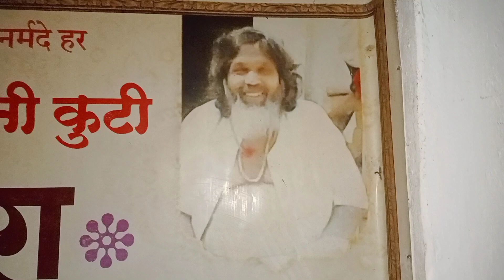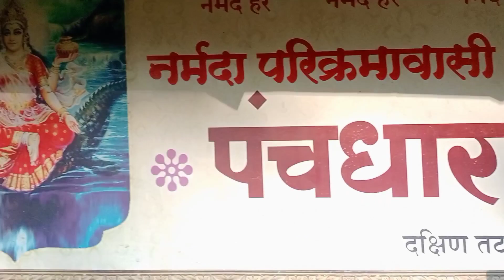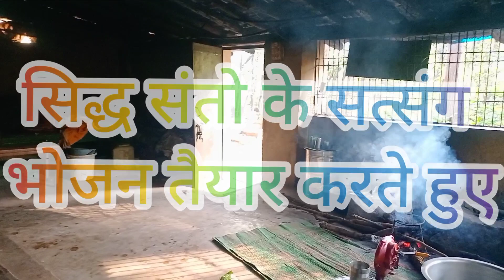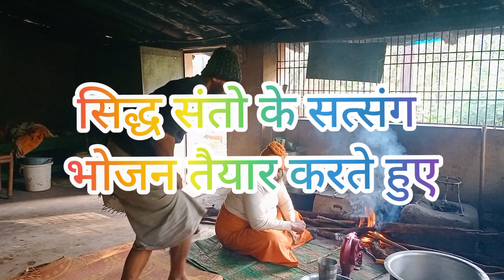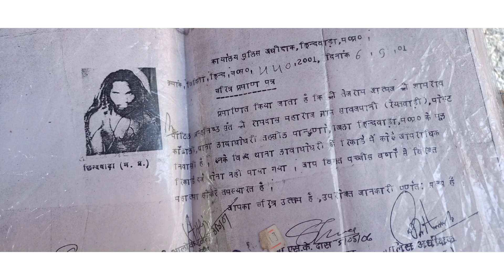56 भाषाओं के ज्ञाता , सिद्ध और परमहंस स्थिति में रहने वाले महात्मा के साथ सत्संग // पार्ट 1 //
56 भाषाओं के ज्ञाता , सिद्ध और परमहंस स्थिति में रहने वाले महात्मा के साथ सत्संग //

 अमरकंटक के घने जंगल में अकेले रहा कर भजन करते है //

 विश्व धर्म संसद से भी प्रमाणित किया गया है, की ये 56 भाषाओं के ज्ञाता हैं //